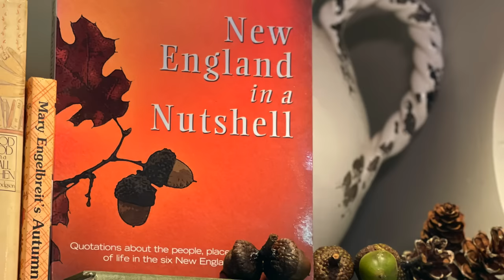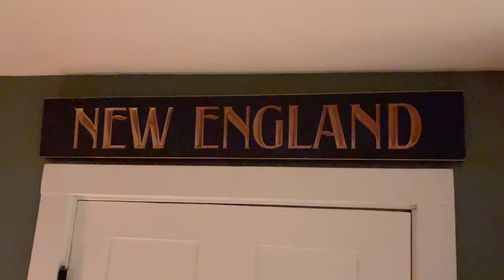An Old New England recipe and Fall Decor begins!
Thank you for joining me today as I make for the first time a traditional old New England recipe (Hermit Cookies), on a cozy rainy day here in New England.   I have just started decorating for Fall and I will share with you what I have done so far.

Substitutions I made:  Jovial. Einkorn (wheat) flour, coconut sugar

Jovial Wheat Flour
Jovial All Purpose Flour
Coconut Sugar